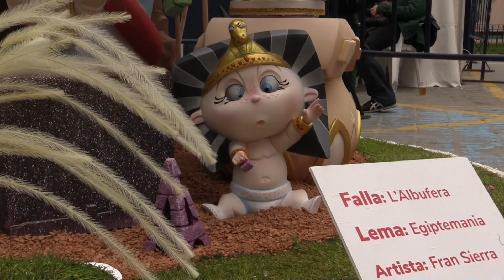AJUNTAMENT DE CATARROJA | Falla L'Albufera 2022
En el nostre recorregut per les Falles de Catarroja en 2022 fem una parada per la comissió de 'L'Albufera', per a conèixer de la veu dels seus integrants els dos monuments que han plantat enguany.